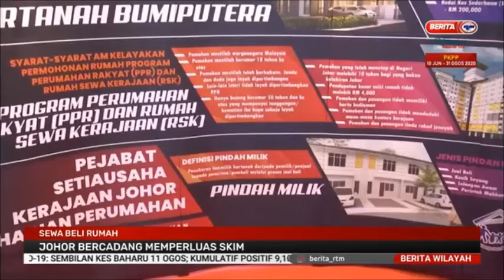11 OGOS 2020-BERITA WILAYAH-SEWA BELI RUMAH JOHOR BERCADANG MEMPERLUAS SKIM